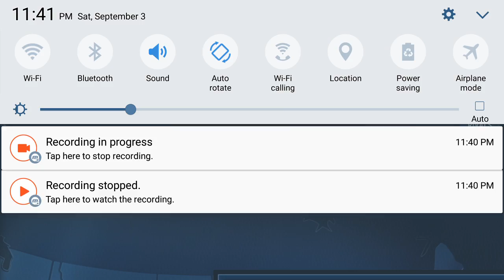New York Knicks destroy Charlotte Hornets NBA game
NBA Live gameplay Charlotte Hornets getting destroyed New York Knicks. Ea Sports 2K17